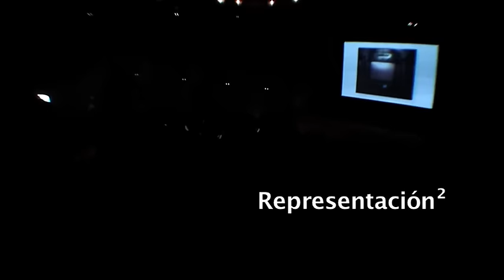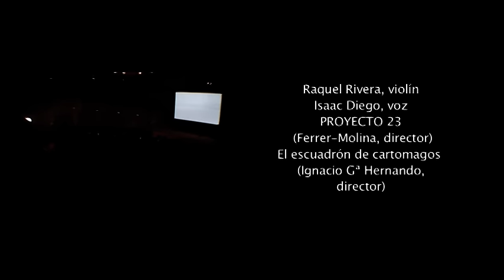"Representación2" - Miguel Álvarez-Fernández (Auditorio Nacional de Música de Madrid, 23-X-2010)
Documentación audiovisual de la obra "Representación2", de Miguel Álvarez-Fernández, con Raquel Rivera -violín-, Isaac Diego -voz-, el grupo vocal "Proyecto 23" -dirigido por Ferrer-Molina- y el Escuadrón de Cartomagos -dirigido por Ignacio García Hernando-. Concierto celebrado el 23 de octubre de 2010, dentro del proyecto "Longitudes de onda", en el Auditorio Nacional de Música de Madrid.

Vídeo realizado por Josep Bedmar.